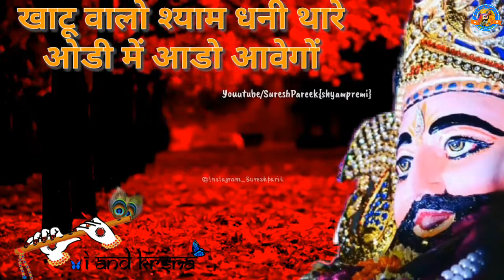khatu shyam status